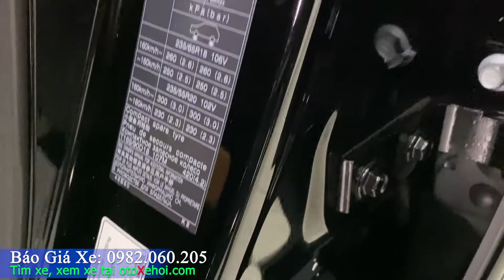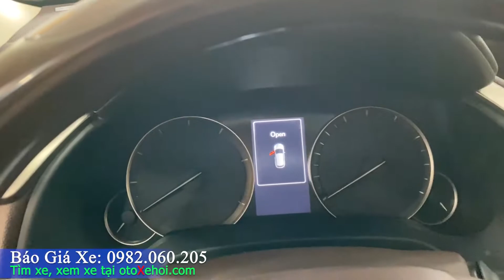Bán Lexus RX350L xe ô tô cũ 7 chỗ hạng Sang nhập Nhật Bản chạy 30 000km | Auto 31